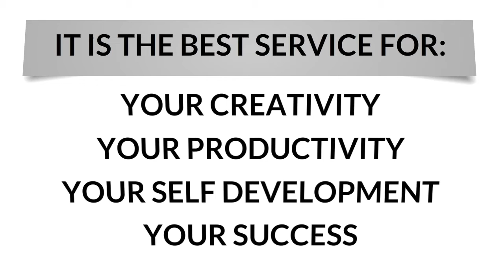The best of physiotherapy ebook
Physiotherapy can be a long, hard road.  It takes willpower and endurance to keep at it.  The mere act of keeping appointments can be grueling at times.  One may feel like celebrating when it is all over; but what comes after physiotherapy?

Know more about How to get the The best of physiotherapy ebook